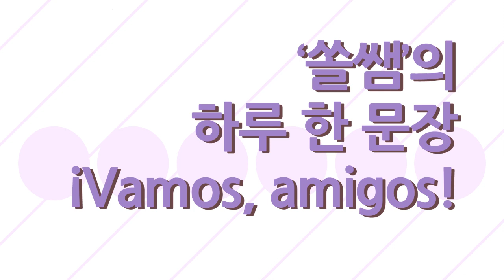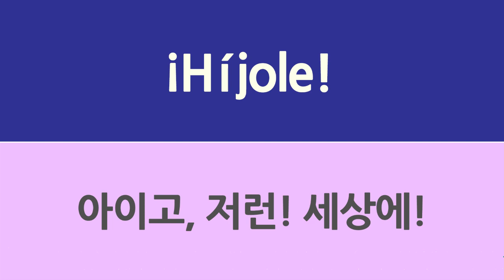멕시코스페인어 #67. 어머!! 세상에!! 뭐야 이게!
Hijo + órale 가 합쳐져서 만들어진 표현! Híjole!
놀라는 상황에서 쓸 수 있는 표현이랍니다.